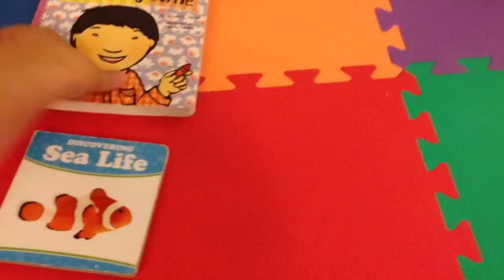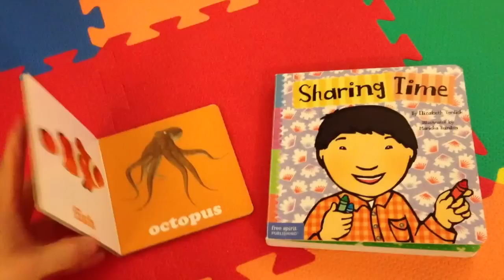Fatherhood - Spending Time With Marcus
Fatherhood - Spending Time With Marcus 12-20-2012

North States Superyard Play Yard, Classic XT: Baby

North States Superyard 3 in 1 Metal Gate: Baby

Extra thick foam play mats

Follow on Twitter or Facebook.

Parenthood Fatherhood Baby Infant Month Marcus Childbirth Newborn Months Awkward Hamster "Awkward Hamster" AwkwardHamster Cute Adorable Pudgy Fat Chubby Fluffy Chunky Giggling Play Curious Playful baby